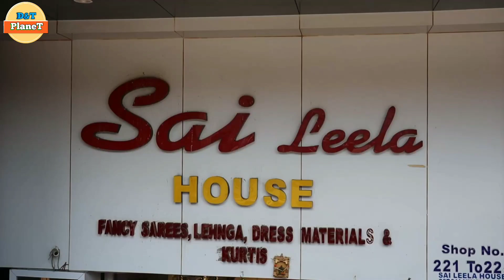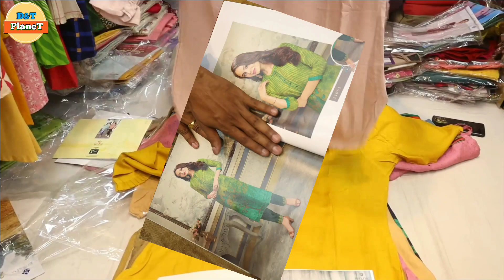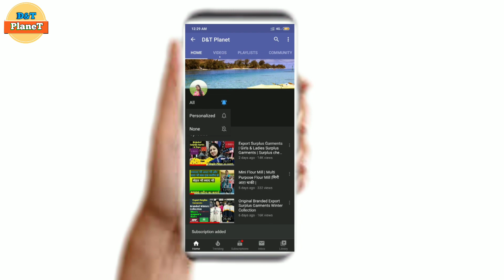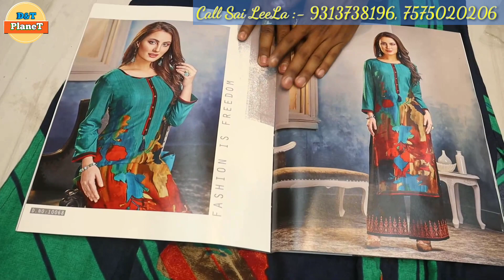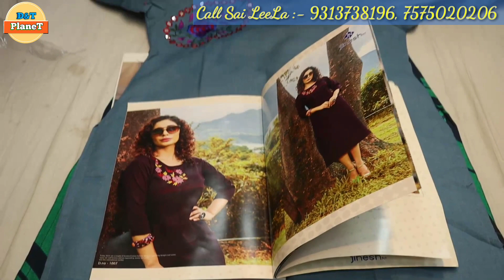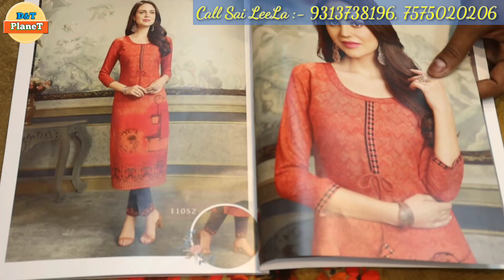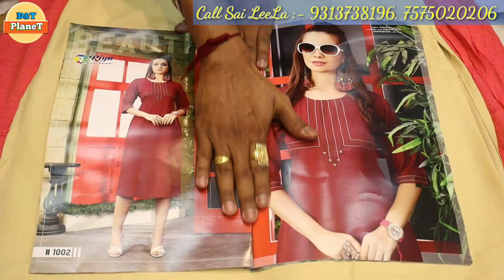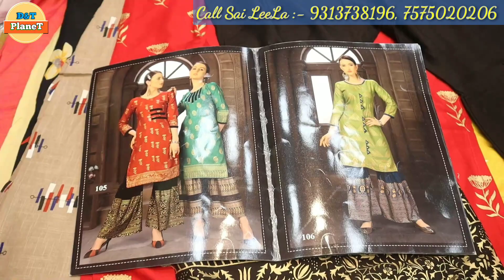Export Branded Premium Kurti & Plazoset | Womens Clothes | Catalog Kurti | Womens Clothing in Surat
Branded Original premium Quality Kurtis | Garments | Girls & Ladies Premium Quality Kurtis |  Womens Clothing | Branded Clothes in Surat

आज हम आप सभी को एक Manufacturer & Wholesalers  के बारे में बताने जा रहे है जो Branded Premium Quality Kurti With Plazoset & Tops मे deal करते है। वो भी Wholesale & Retail मे दोनो Deal करते है। वो भी काफी किफायती दाम पर।
उम्मीद करते है आपको ये वीडियो पसंद आएगी।

Premium Quality Kurtis, Palazo at Unbelievable Prices

Factory Outlet Details:-
Sai LeeLa House
221-224, Lr. Ground Adharsh Market,

Nearby🚇 Railway Station
Surat  Station

Redmi note 8

Mic Boya M1